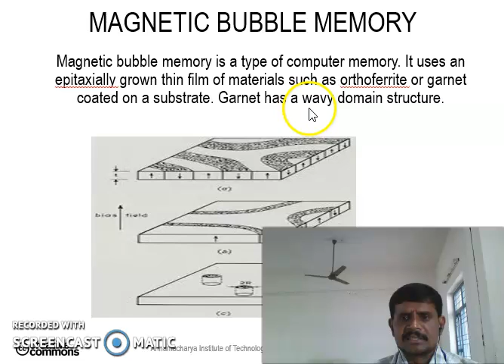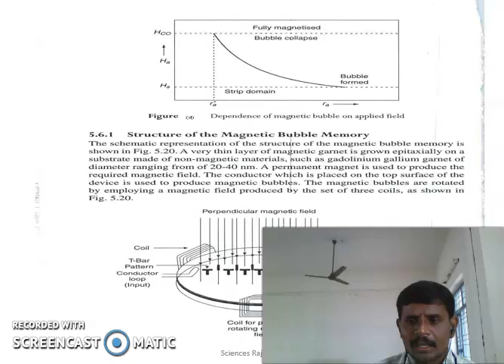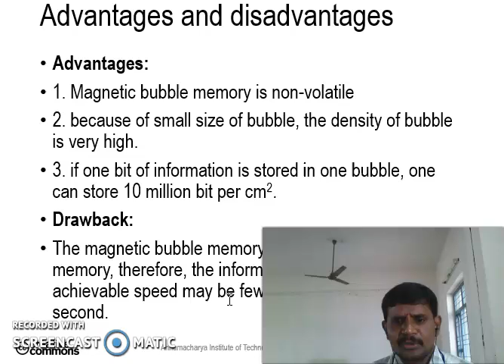3.12 magnetic bubble memory and applications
For Engineering Physics students_Unit-III